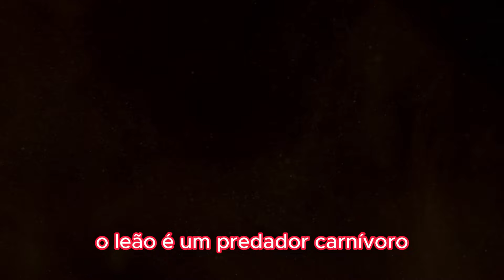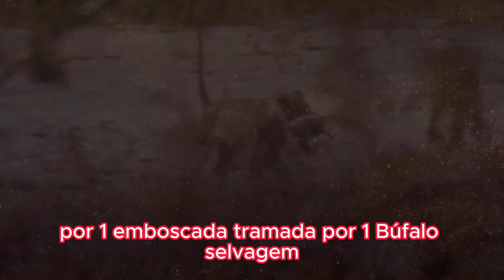🦁 LEÕES SELVAGENS:6 MOMENTOS ÉPICOS DE TRIUNFO E DESAFIO NA SELVA...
🦁 LEÕES SELVAGENS: MOMENTOS ÉPICOS DE TRIUNFO E DESAFIO NA SELVA...

Neste vídeo emocionante, mergulharemos fundo na vida dos majestosos leões, testemunhando momentos de triunfo e superação que ecoam através das vastas planícies e densas selvas.

Acompanhe-nos enquanto exploramos a brutalidade da natureza e a incrível resiliência desses magníficos predadores. Desde emocionantes batalhas pela supremacia até estratégias astutas de caça, você será transportado para o coração da ação enquanto os leões enfrentam inimigos formidáveis e situações desafiadoras.

Desvendaremos os segredos por trás das táticas engenhosas do leão na luta contra o desconhecido, revelando momentos de pura emoção e tensão que capturam a essência da vida na selva. Prepare-se para se emocionar com cenas impressionantes de triunfo e se surpreender com a astúcia dos leões em meio aos desafios que encontram.

Se você é fascinado pelo mundo da vida selvagem e deseja testemunhar a força indomável dos leões em sua luta diária pela sobrevivência, este é o vídeo que você não pode perder. Junte-se a nós enquanto exploramos os momentos épicos de triunfo e desafio na selva, e deixe-se envolver pela magnificência e adrenalina do reino animal em ação.